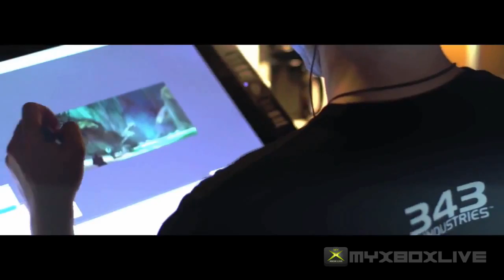Halo 4 - Prelude Trailer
The Prelude Trailer for Halo 4